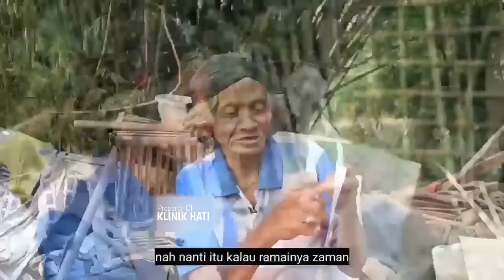PULUHAN TAHUN DI HUTAN, MBAH JO BUKA RAHASIA KEGHAIBAN MANUSIA